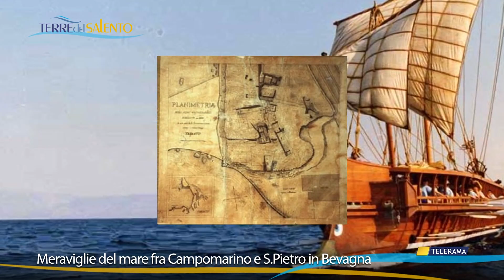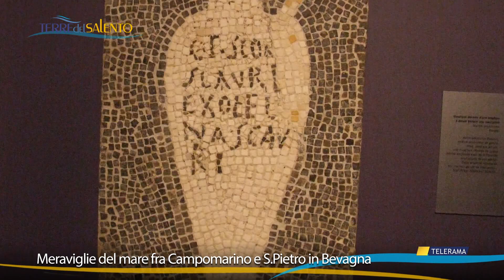Meraviglie subacquee del Salento